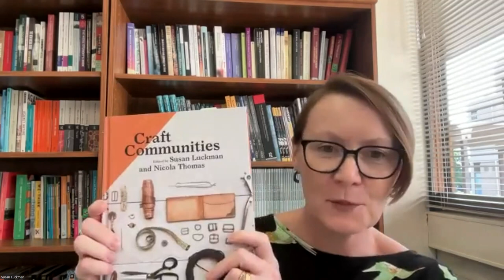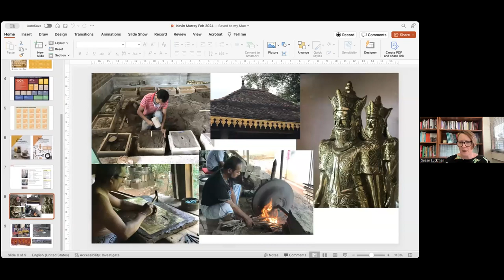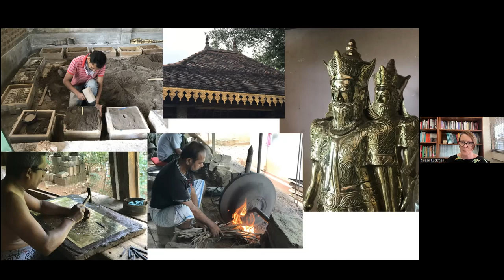Craft Communities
Craft Communities addresses the social groups, old and new, which have developed around craft production and consumption, exploring the social and cultural impact of contemporary practices of making. Addressing a wide range of crafting practice, from yarn bombs to Shetlands shawls, brassware to paper crafting, in a variety of regional and national contexts, the contributors consider how craft practices operate collectively in the home, communities, businesses, workshops, schools, social enterprises, and online. It further identifies how social media has emerged as a key driver of the ‘Third Wave’ of craft. From Etsy to Instagram, Twitter to Pinterest, online communities of the handmade are changing the way people buy and sell, make and meet.
Susan Luckman & Nicola Thomas (eds) Craft Communities, Bloomsbury Publishing, 2023

Susan Luckman and Amy Holroyd discuss the issues raised by this publication.